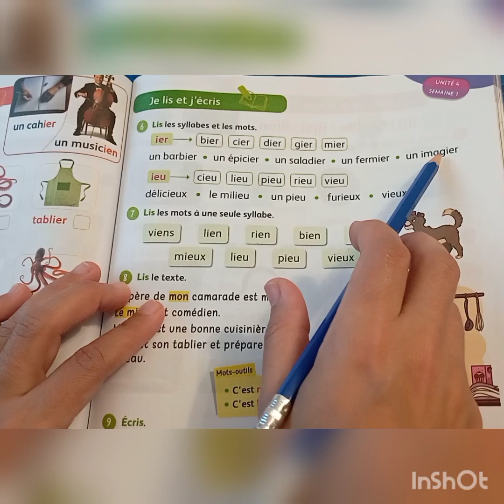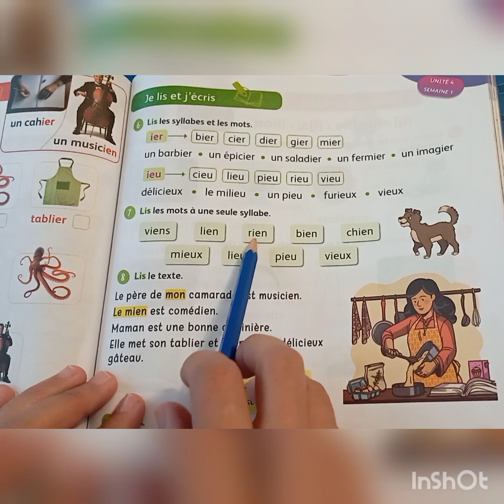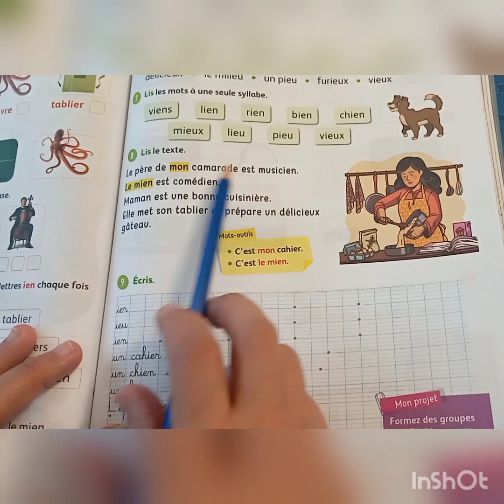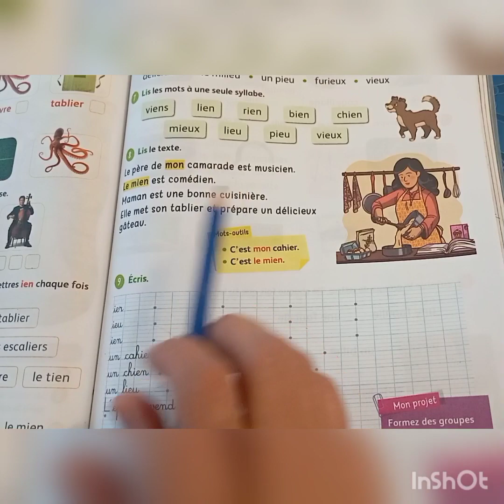Mes apprentissages en français 3é année primaire page 103